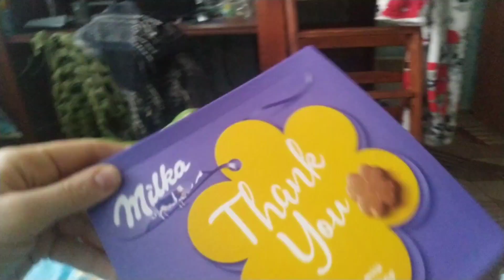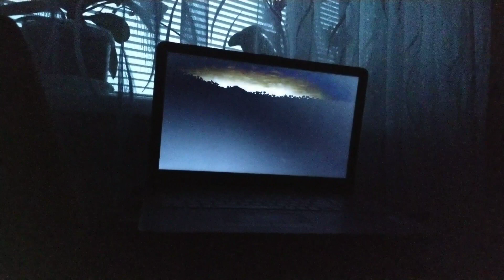ВЛОГ 5.03.21ЛЮБА ПОЇДЕ В БОЛГАРІЮ? /ІСТОРІЯ ПРО ЧОРНУ СОБАКУ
Вітаю Вас на нашому каналі. Мене звати Віта, а донечку Люба.  Дякую, що дивитесь наші відео. Беріть чайок і смаколик і запрошую до перегляду.
Я ділюсь моментами з свого життя. Можливо мій життєвий досвід стане комусь корисним.  В моїх відео тілько добро і позитив. Дарую вам частинку свого добра. Нехай воно множиться. Нехай світ стає добрішим.

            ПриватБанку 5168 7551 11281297